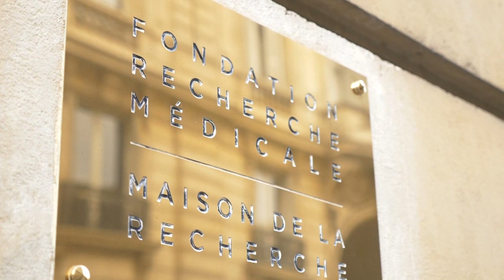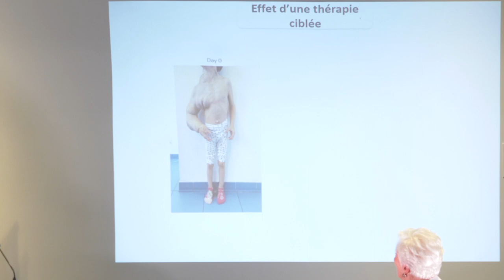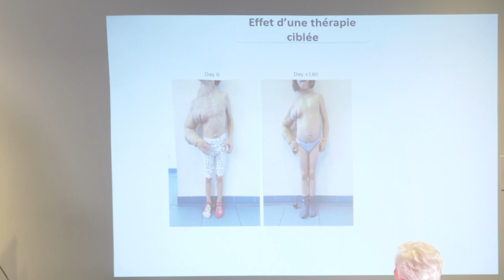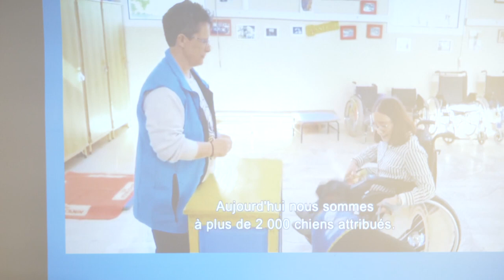Temps forts de la 1ère remise du prix Line Renaud - Loulou Gasté pour la recherche médicale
Vendredi 25 octobre, à la Maison de la Recherche (Paris), Line Renaud a lancé le Fonds de dotation Line Renaud - Loulou Gasté, en présence de Madame Macron et de Madame Agnès Buzyn, Ministre des Solidarités et de la Santé.

Doté de 50 000 euros, le premier Prix Line Renaud-Loulou Gasté pour la recherche médicale a été remis au professeur Guillaume Canaud et à son équipe de l'hôpital Necker-Enfants Malades. Il y teste avec succès un traitement pour les malades du syndrome Cloves, maladie orpheline qui engendre des déformations graves et douloureuses.

20 000 euros ont également été remis à l’association Sidaction, permettant de financer un projet au Cameroun, à destination des travailleuses du sexe.

Enfin, 15 000 euros ont été remis à l’association Handi’Chiens, permettant de financer l’éducation d’un chien d’accompagnement, un labrador que Line a baptisé Paris, qui sera remis d’ici 2 ans à un enfant atteint de troubles autistiques.